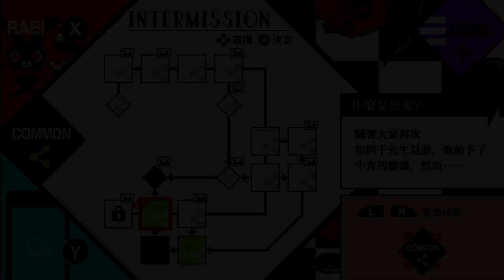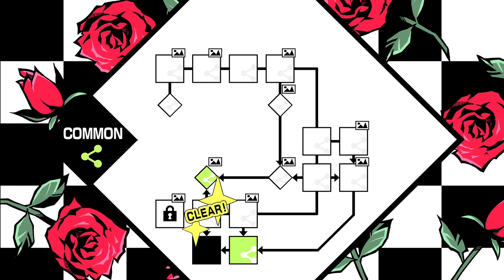Switch《百密一疏少女心 VARIABLE BARRICADE》#8 ★遊戲分享 BY Z哥★